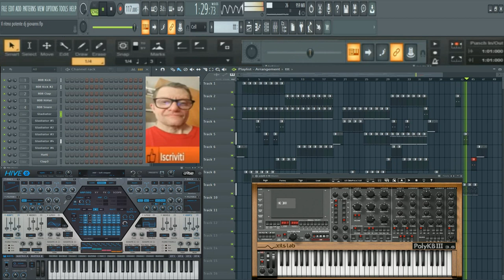Giovanni Thecno melodic Aurora ( in flstudio v.31. 1 )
intelligenza artificiale integrata in fl studio  versione 31.1

vst usato per composizione  ( in flstudio v.31. 1 )
nome del brano Giovanni Thecno melodic Aurora